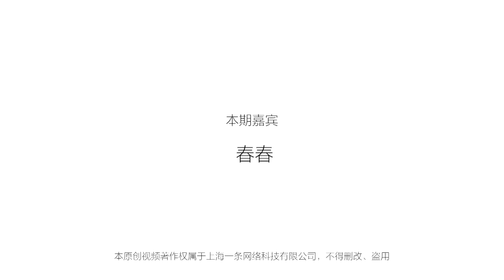美食台｜乾煸四季豆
“乾煸”的做法能讓食材乾香可口，加入碎米芽菜和乾辣椒後，咸鮮微辣，煸出的菜餚最適合佐飯下酒。我們邀請了烹飪達人春春來做一份乾煸四季豆，這道菜一定要熟，否則四季豆中的有害元素容易至人食物中毒，記住了哦。